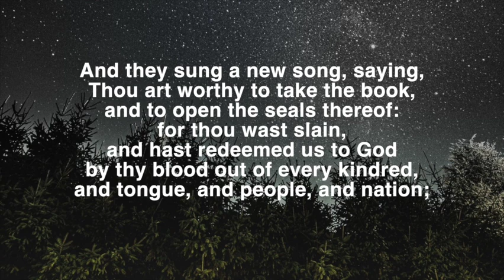Meet Laura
Laura Tisalema has been with us for many years and is a faithful, happy follower of the Lord.